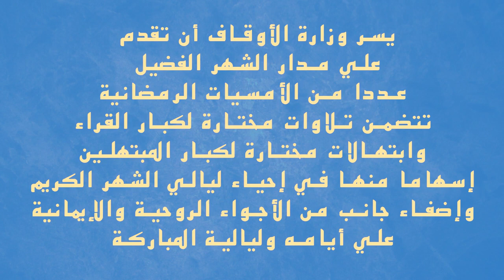كلمة الدكتور/ نوح عبد الحليم العيسوي وكيل وزارة الأوقاف لشئون المساجد والقرآن الكريم ....